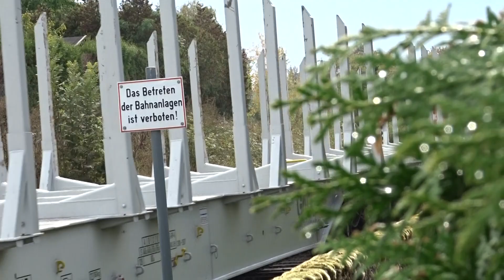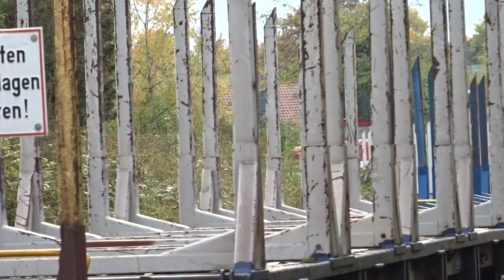Butzbach, leere Holzzugwagen.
Holzheimerstrasse Butzbach, leere Holzzugwagen werden abgeholt und Richtung Griedel gefahren.